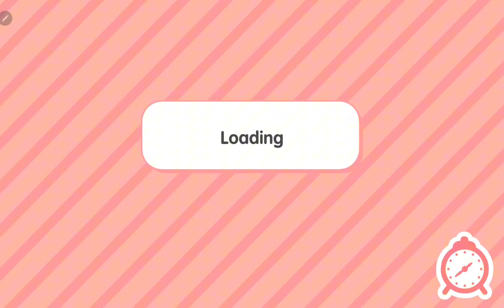mean baby sitter!! more to come lol pt 2🤭🤭🥰🥰